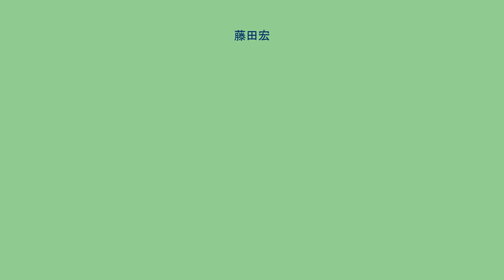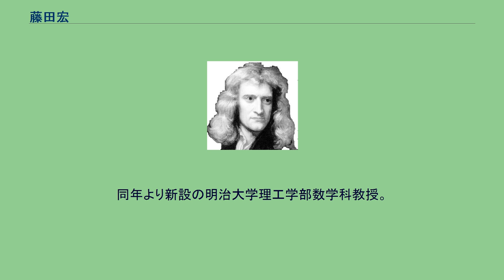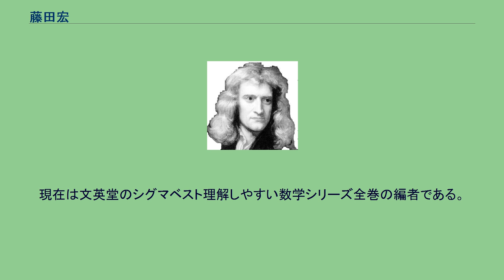藤田宏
藤田 宏（ふじた ひろし、1928年12月7日 - ）は、日本の数学者。
専門は関数解析学、偏微分方程式。
東京大学名誉教授。
大阪市出身。
幼少期から中学校まで愛媛県新居浜市久保田町に在住。
1948年東京大学理学部物理学科入学。
当時は小平邦彦、久保亮五、山内恭彦、今井功、高橋秀俊らが教鞭をとっていた。
1952年卒業後、同大学院に進学し、物理学教室（加藤敏夫）に所属。
1956年同助手。
1960年東京大学工学部応用物理学科講師。
応用物理学科時代前半にスタンフォード大学へ留学。
1964年に帰国してからまもなく併任助教授として東京大学理学部数学科でも教鞭をとるようになった。
1966年より東京大学理学部数学科教授。
1967〜1968年ニューヨーク大学クーラント数理科学研究所に滞在。
1971〜1988年には京都大学数理解析研究所の併任教授を勤めた。
1988年東京大学理学部長。
1989年東京大学理学部名誉教授。
同年より新設の明治大学理工学部数学科教授。
1999年東海大学教授。
研文書院の『大学への数学』シリーズ（黒大数）の執筆者としても知られる。
また、東京出版の月刊誌『大学への数学』の執筆をしていたこともある。
日本数学会会長、日本応用数理学会会長などを務める。
現在は文英堂のシグマベスト理解しやすい数学シリーズ全巻の編者である。
過去に数学オリンピック財団理事長を務めた。
1964年藤原賞受賞。
1990年紫綬褒章受章。
2000年、勲二等瑞宝章受章。